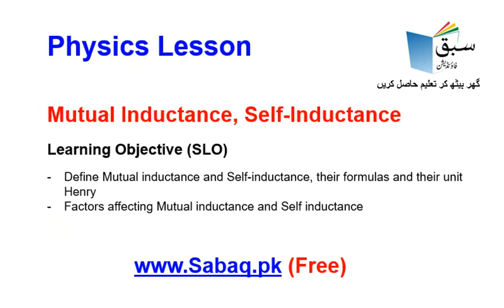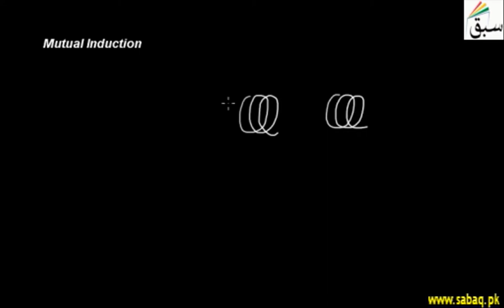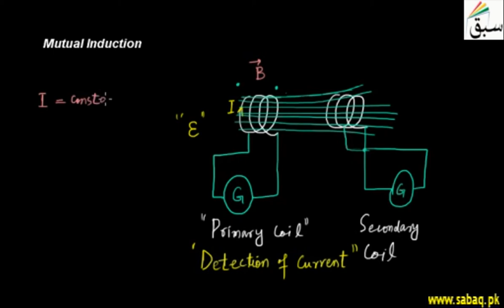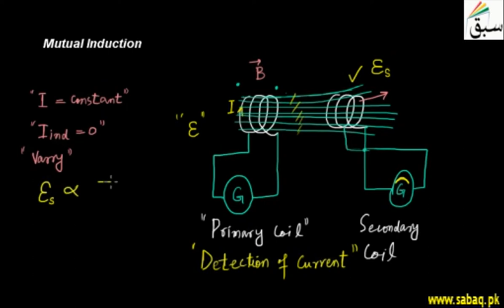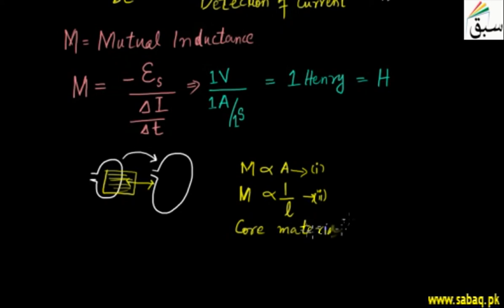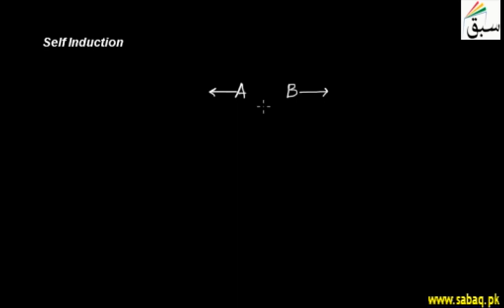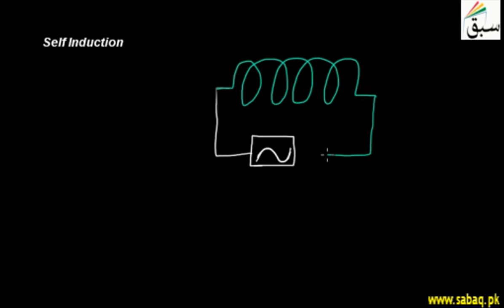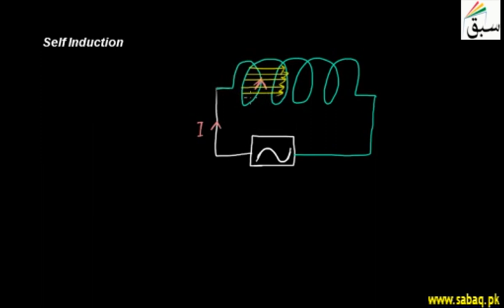Physics 12 Mutual Inductance, Self-Inductance, Physics Lecture | Sabaq.pk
Physics Class 12 Mutual Inductance, Self-Inductance, Teleschool PTV | Sabaq.pk |

Following classes are covered in Teleschool PTV lectures:
Following subjects are covered in Teleschool PTV lectures:
• Maths Lectures
• Biology Lectures
• Computer Science Lectures
• Physics Lectures
• Chemistry Lectures
• Islamiat Lectures
• Urdu Lectures